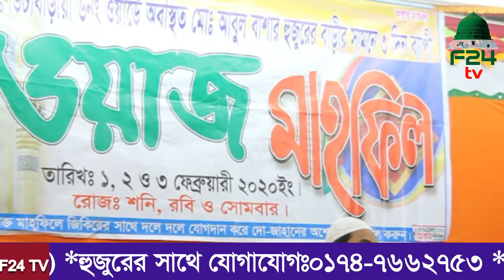ঈমানদারদের জন্য দুনিয়া কেমন? তরুন বক্তা হাফেজ আব্দুল কাইউম আশ্রাফী || F24 Tv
বিশিষ্ট ইসলামি সংগীত শিল্পী উদীয়মান তরুণ বক্তা হাফেজ আব্দুল কাইউম আশ্রাফী | প্রধান পরিচালক রুহানী শিল্পী গোষ্ঠী | রাজাপুর, ঝালকাঠি ।
মোবাঃ ০১৭৪৭৬৬২৭৫৩

**প্রযোজনা ও পরিবেশনা F24 Tv
 **আমাদের চ্যানেলে পাবেন হক্কানী ওলামায়ে কেরামদের গুরুত্বপূর্ণ নসিহত এবং মনমুগ্ধকর কোরআন তেলাওয়াত হামদ নাত ও ইসলামিক গজল
 **আপনার মাহফিল ভিডিও করতে আমাদের সাথে যোগাযোগ করুন 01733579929
**ভিডিও ধারণ এইচ এম ফেরদাউস যোগাযোগ 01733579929
 **ভিডিও এডিটিং শেখ শাফায়াত যোগাযোগ 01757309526
ইসলামের আলো ছরিয়ে দিতে ভিডিওটি শেয়ার করুন।